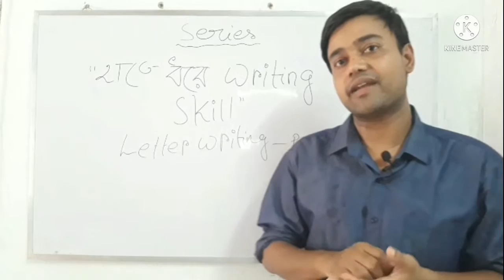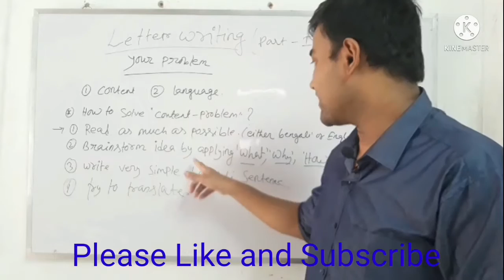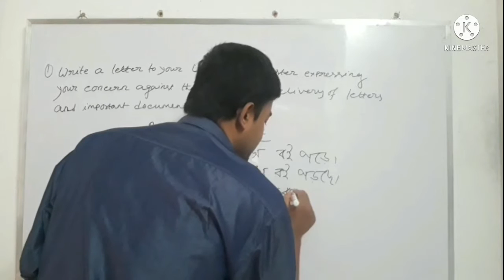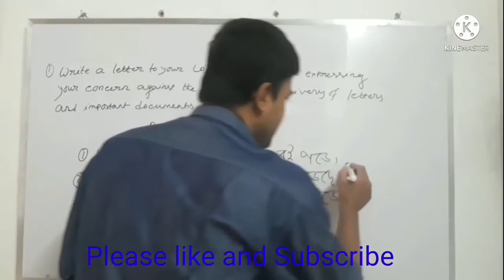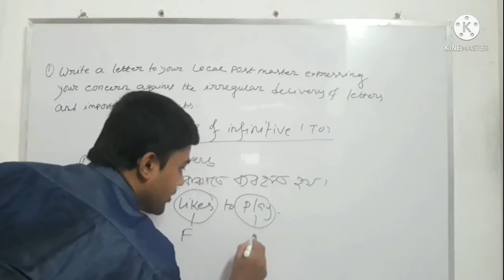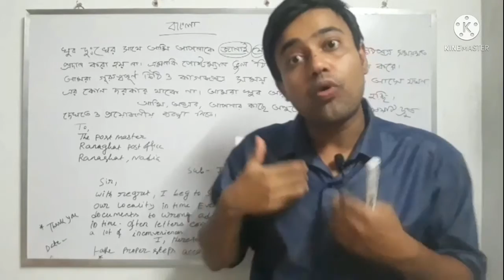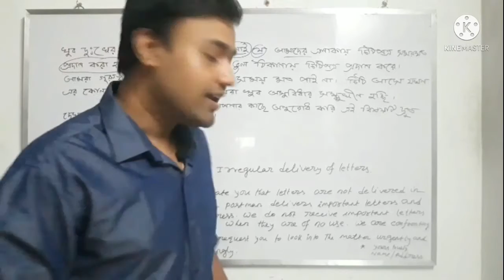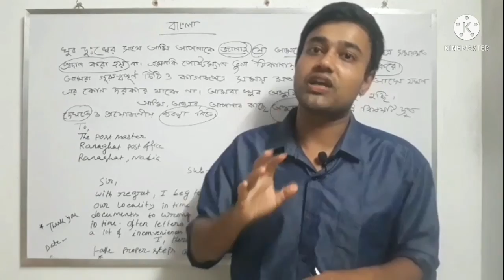Letter writing-01 | হাতে ধরে writing skill series | in Bengali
Dear students,
  in this video, you will get a comprehensive idea of how to write a letter of complaint. This is the first one of the letter-writing series. It will follow letters of application, editorial letters, personal letters, and official letters. you will learn how to think properly to get the ideas of your letter content. Besides I have explained all the grammatical concepts related to this writing. I have tried to teach you how to translate a Bengali sentence into English with each concept clarified.